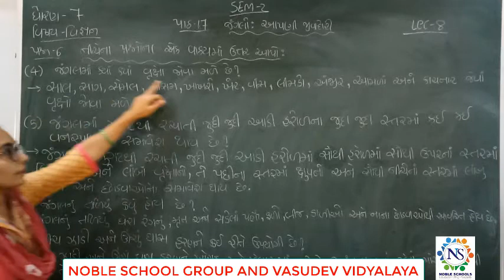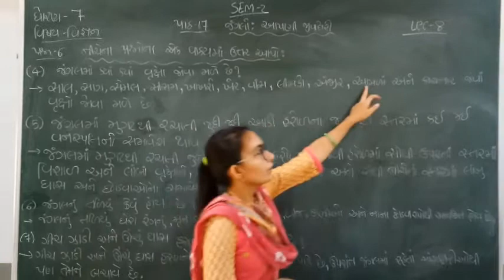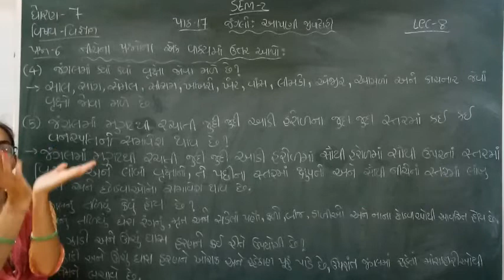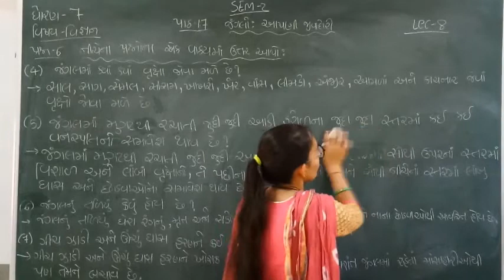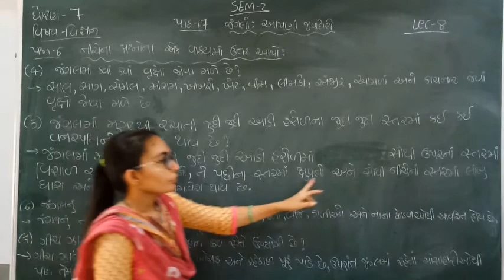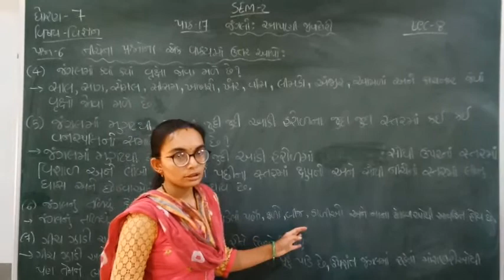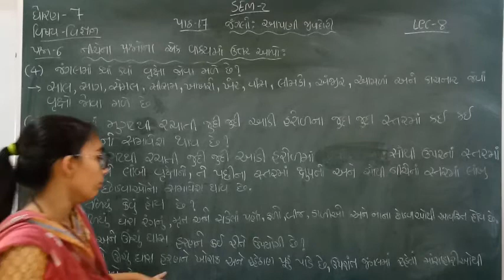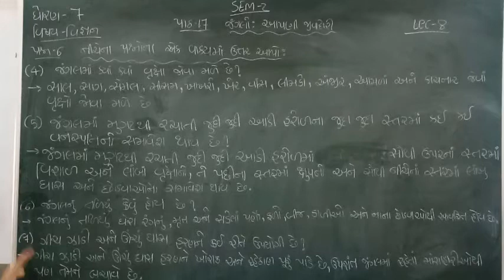Standard - 7 Science Semester - 2 Lecture - 8 By nidhimadam